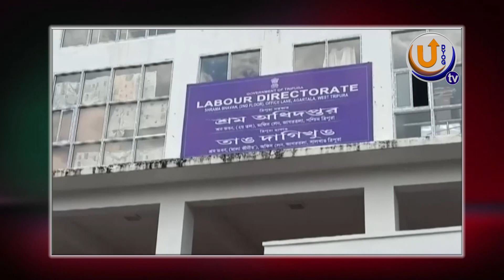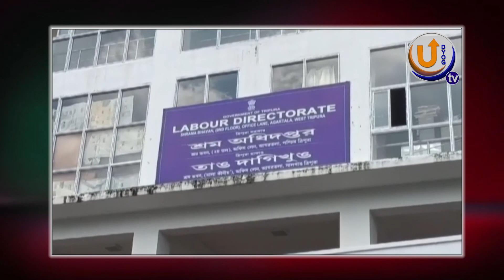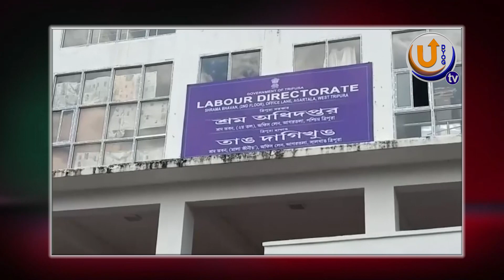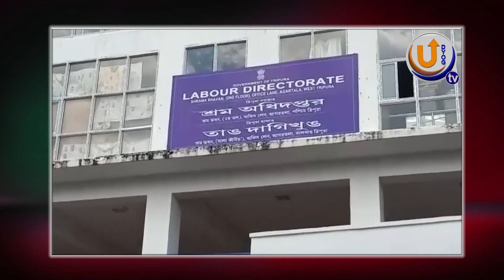স্মারকলিপি প্রদান : CITU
১২ দফা দাবীতে সোমবার কেন্দ্রীয় শ্রম মন্ত্রীর উদ্যেশ্যে রাজ্য শ্রম কমিশনারের নিকট স্মারকলিপি প্রদান করে সি আই টি ইউ।